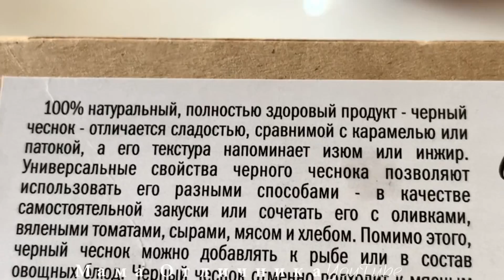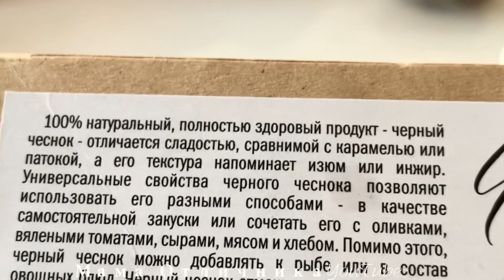Влог 😭 Рассуждалки на ночь глядя!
Честный отзыв! Сергей Пенкин the Best!!

Влог У меня СТРЕСС Я ВЫБРОСИЛА всё что было в шкафу и гардеробной